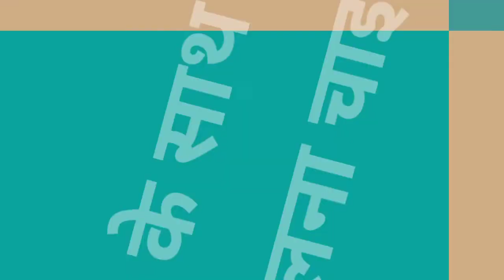IPL 2020 In UAE Akash Chopra का मानना है कि King Xi Punjab को UAE में इस Playing 11 से खेलना चाहिए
Aakash chopra like king xi Punjab in UAE playing11 In IPL 2020